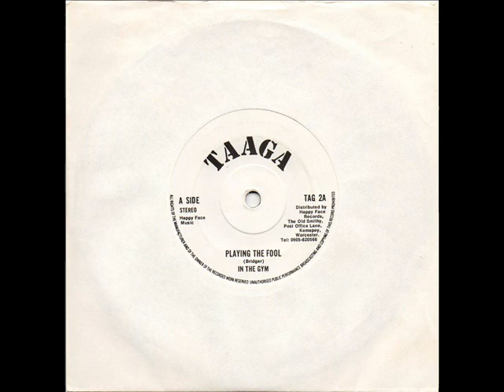IN THE GYM - Playing The Fool (1981)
Song by Bridger
From A-Side 7'' Single
Playing The Fool b/w Don't Go Slow
(Taaga Records, 1981)

IN THE GYM are:

- Bob Willimot: Vocal
- Jon Bridger: Guitar
- Malcolm Green: Bass
- Lynton Carrier: Drums

Band from Stourport-on-Severn, UK